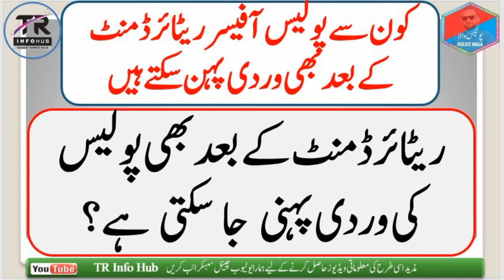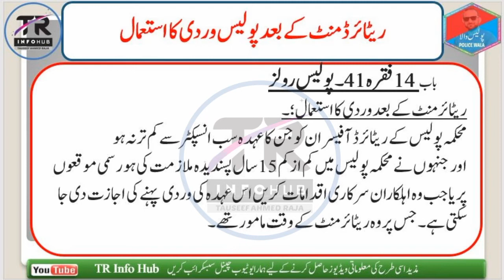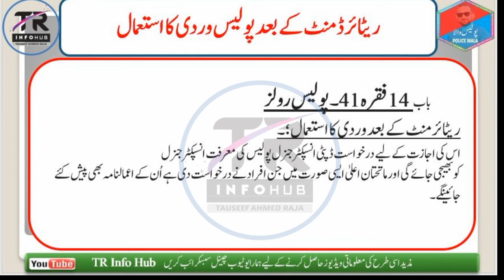Retirement k bad police uniform ka isatamal | Police Rules | Police Wala |TR Info Hub